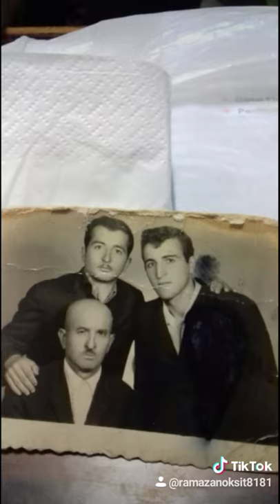Sacmalipinar köyünün koca cinarlari 😥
Allah mekanınız cennet eylesin inşallah